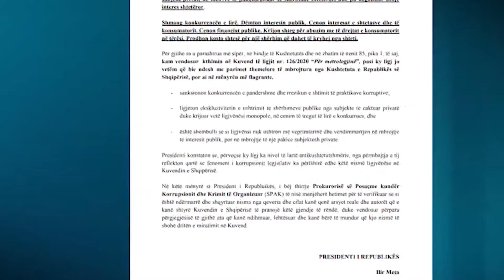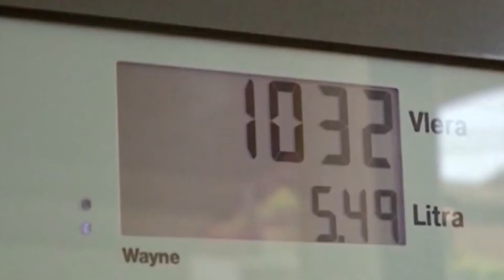Meta rikthen në Kuvend ligjin për Metrologjinë